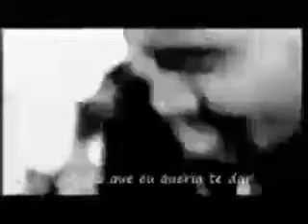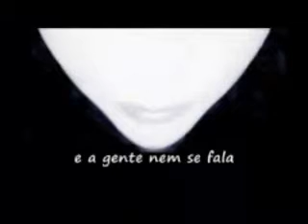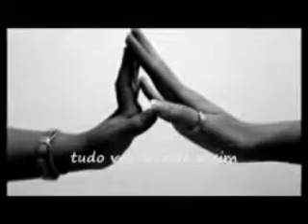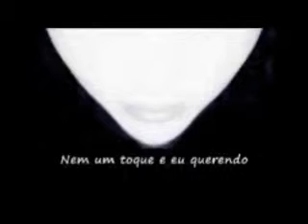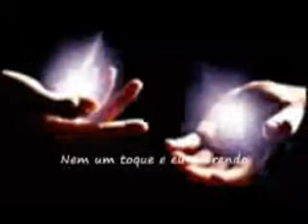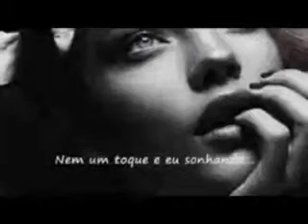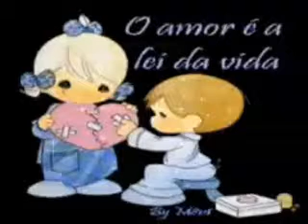10 Musicas para recordar antigas paixões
Recordações é viver